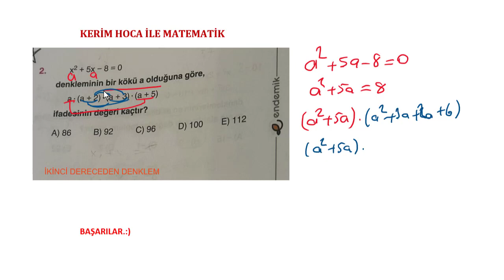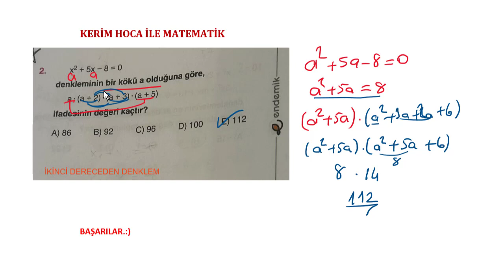İKİNCİ DERECEDEN DENKLEM | TYT- AYT | 2023